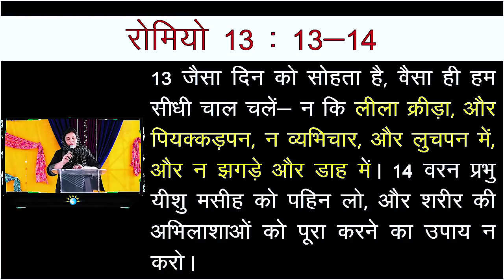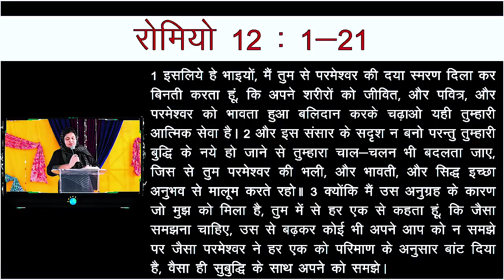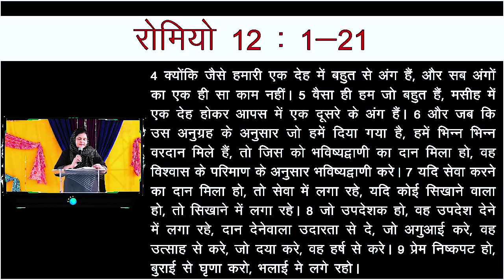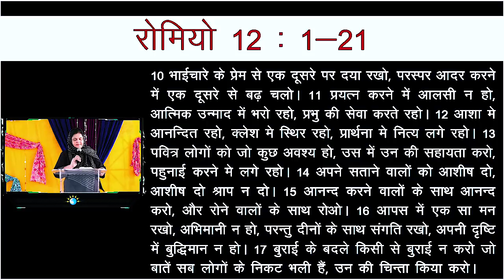कौन -सा व्यक्ति अपनी दौड़ को पूरा नहीं कर सकता ? POWERFUL MESSAGE || KANCHAN MITTAL MINISTRIES